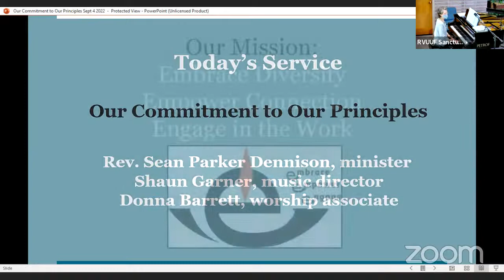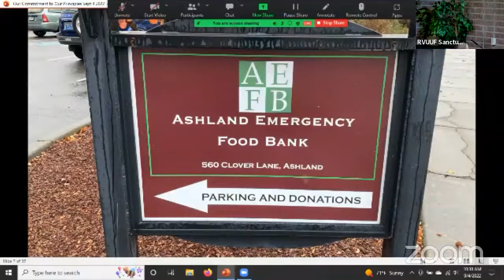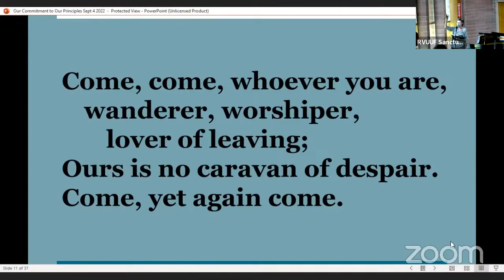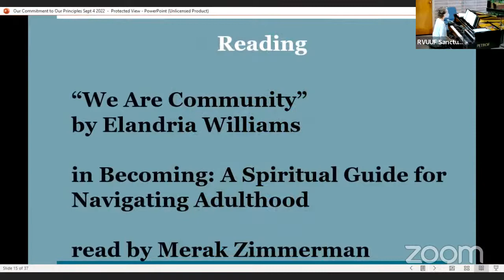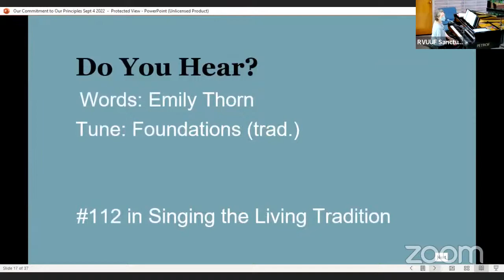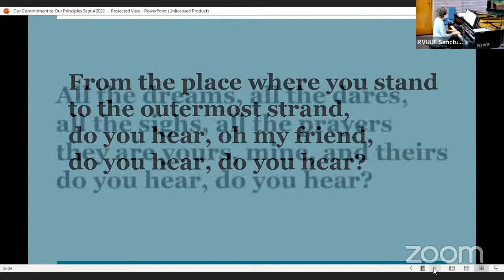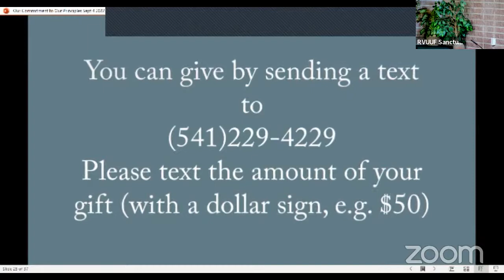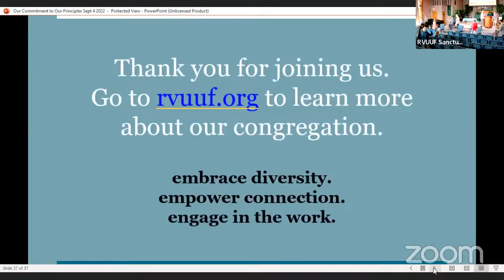September 4, 2022 - Our Commitment to Our Principles - Service begins at 3:55